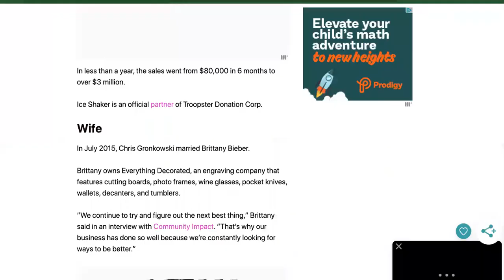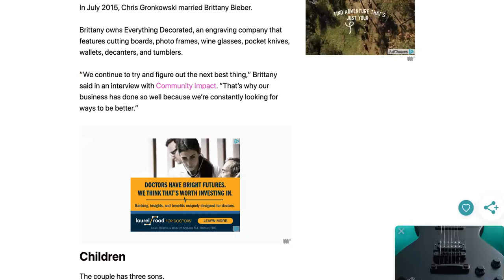Remember The Chris Gronkowski ICE SHAKER Shark Tank Episode? Well Ice Shaker TOTAL SALES Will Be...